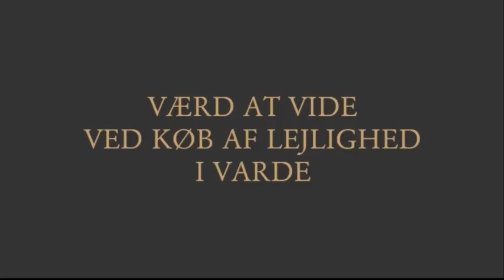Værd at vide ved køb af lejlighed i Varde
I videoen fortæller Advokat Søren V. Andreasen, hvilke ting man skal være særlig opmærksom på ved køb af lejlighed i Varde, og hvilke typer af lejligheder der overhovedet findes.